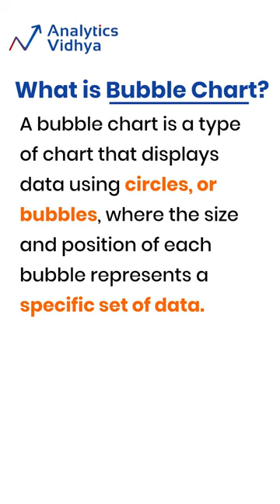What are Bubble Chart | When to use Bubble Chart